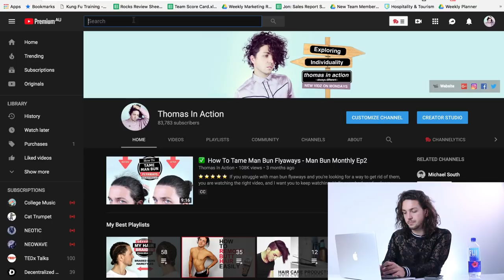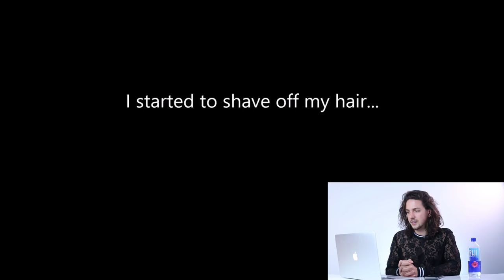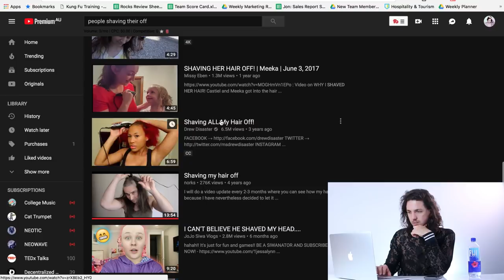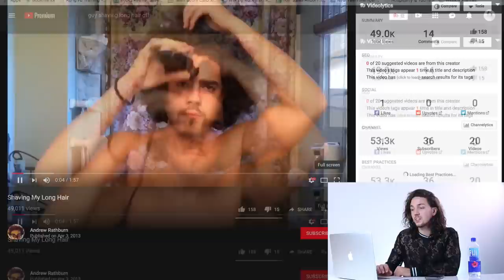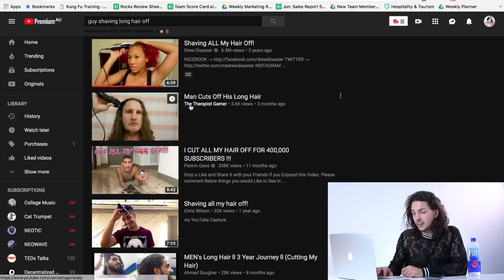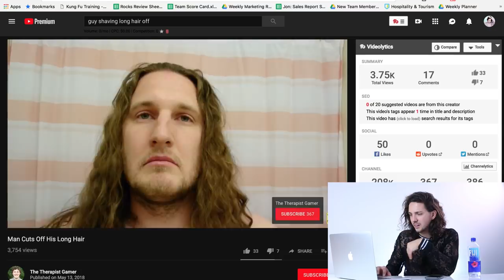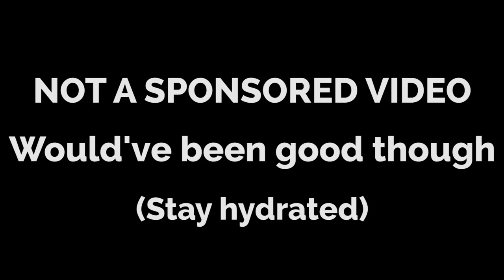✅ Hair Growth Inspiration - Reacting to People Shaving Their Long Hair Off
⭐️⭐️⭐️⭐️⭐️ Here’s some inspo to keep you in the game whilst growing your hair out.

Hey guys, I wanted to make this video as another way to help you put perspective on your hair growth journey.

I know it may seem weird that watch others shave their heads would be a way to do this but I couldn’t help but nearly have a heart attack when I watched some of these lol.

Video #3:
Creator:

And during the process of watching these videos I did get an overwhelming sense of gratitude for the long hair I have managed to grow over the past year and a half.

 Because I resonated with this, I just thought maybe some of you would as well so let me know if you like it and if you do, we can do some more (because low key, I kinda really enjoyed making this video haha).

Anywho, let me know how your hair growth journey is going in the comments section below and I’ll make sure I get back to any of you who comment within the first 24 hours.

If you want to check out some more of my hair growth inspiration videos, check out the ones below:

Also, if you are looking for content on growing your hair faster, I’ve dabbled in that recently as well. You can find links to that content just below.

I hope you enjoy this video and please let me know your thoughts (good or bad) in the comments section below.

Until my next video, have a wonderful week and I’ll see you then.

Thomas.